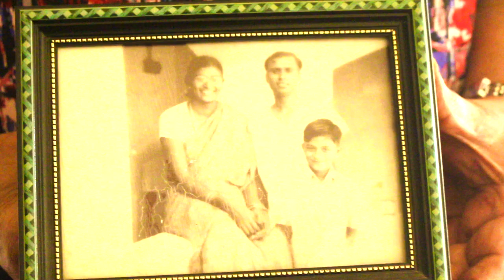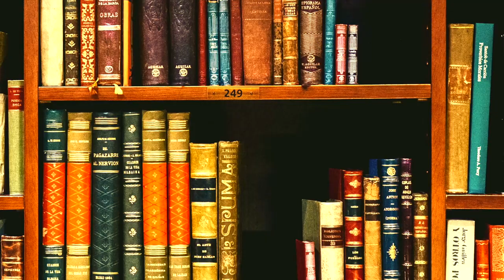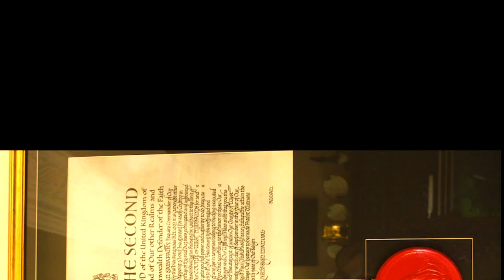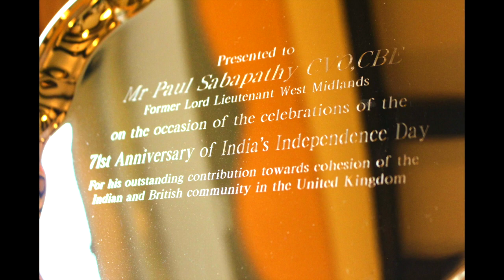WANT TO BE INSPIRED? - Chat With Chithra - Dr Paul Sabapathy CVO CBE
Dear friends,

I am thrilled to share the very first episode of Chat With Chithra! This special episode features my inspiring role model and mentor, Dr Paul Sabapathy CVO CBE.
The episode covers a broad range of topics, from his many accomplishments to his motivation to succeed.
Chat With Chithra also features a second, less 'heavy' segment - 'The Lighter Side of You', in which I delve into a side of the guest speaker that is typically not showcased.

Please make sure to like, share and subscribe to the channel for future episodes - I have an exciting line up of guest speakers that you won't want to miss out on!